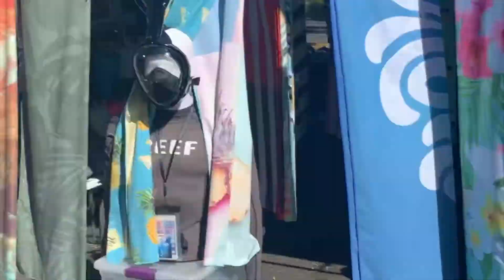Noche en Hawaii Ward Family 2019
A project made from a family trip in Oahu Hawaii filmed with my Iphone and a go pro 7.